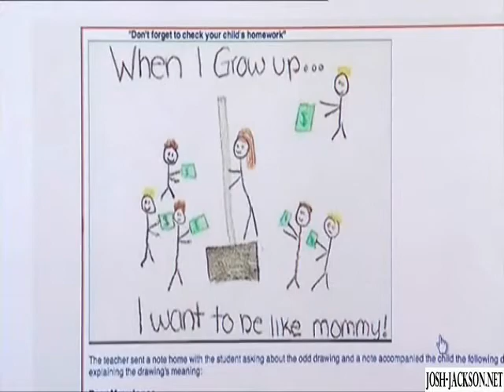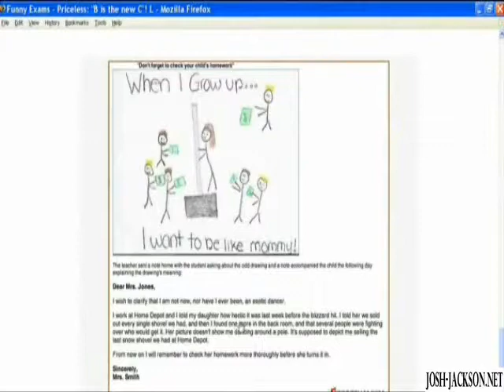Joshua Jackson and Chris Rock on Graham Norton (2010)